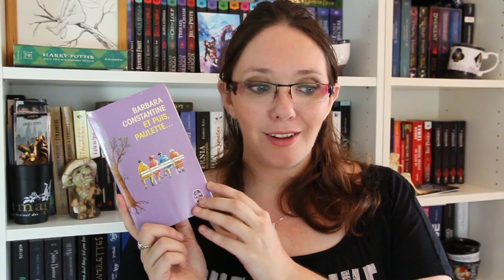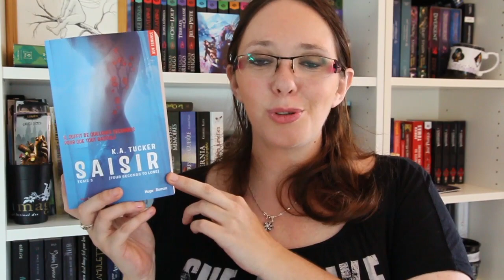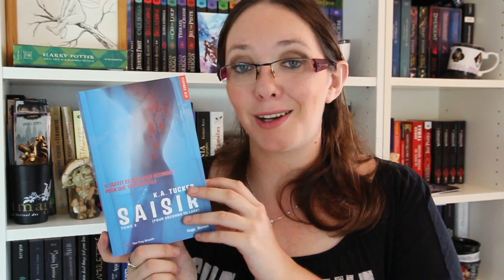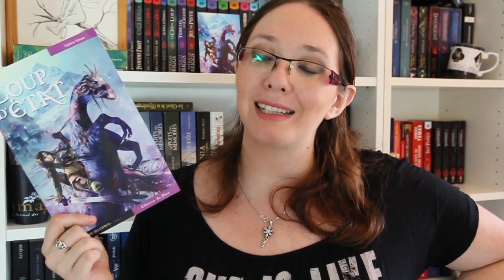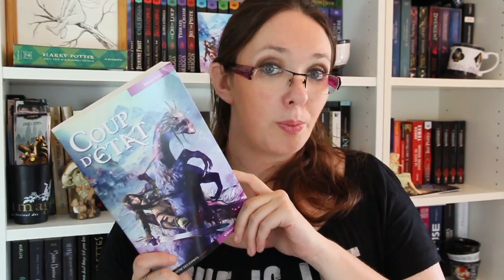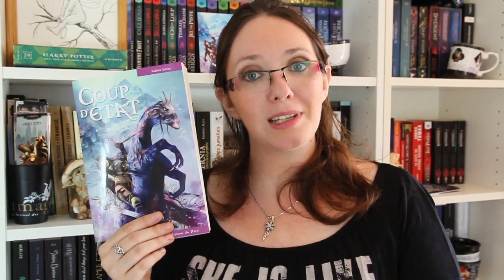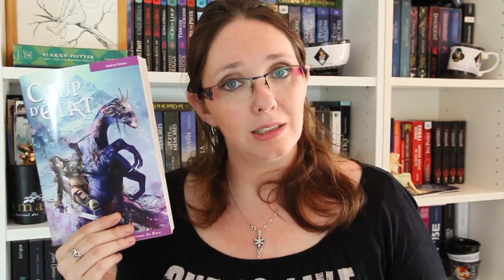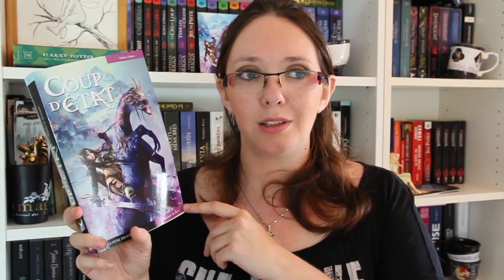Update Lecture #67 | Valérie Simon, Barbara Constantine, KA Tucker, Darynda Jones...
Aujourd'hui, je vous parle de 4 romans lus en juillet.

★ Livres cités
Et puis Paulette, de Barbara Constantine (contemporain)
Charley Davidson 6 de Darynda Jones (urban fantasy)
Saisir, de KA Tucker (romance new adult)
Coup d'état, de Valérie Simon (fantasy)